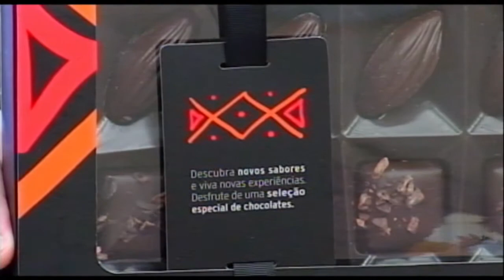Cacau Show Dia dos Pais 03 08 21